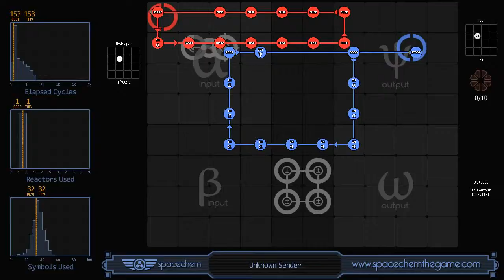SpaceChem - Unknown Sender (153/1/32)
Recorded solution for "Unknown Sender" from SpaceChem, a design-based puzzle game from Zachtronics Industries.